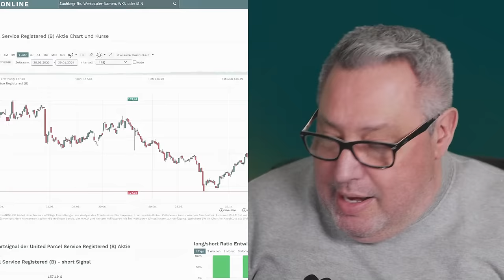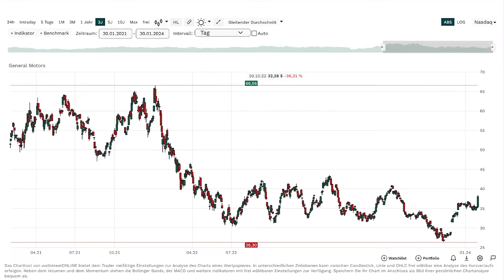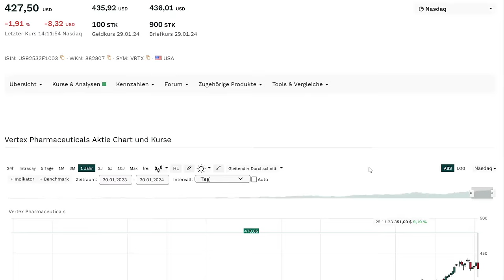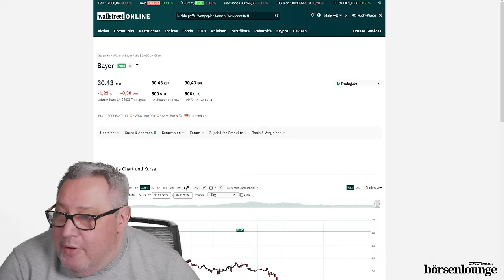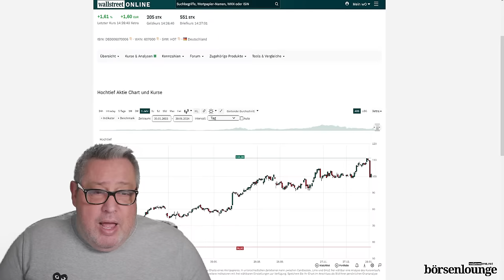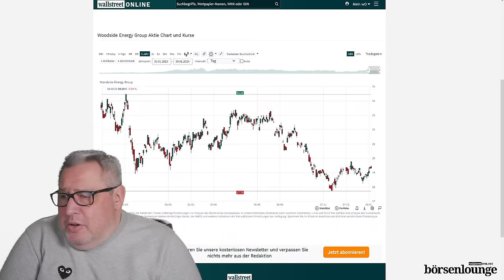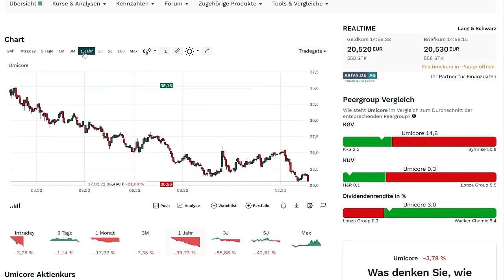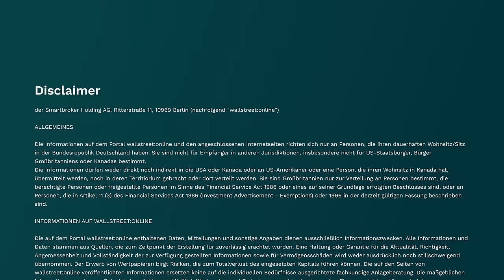Super Micro Computer | Hapag-Lloyd | VW - Alles halb so schlimm bei Hochtief!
► Die Börsenlounge gibt es täglich um 14 Uhr live auf wallstreet:online TV.

00:00 Begrüßung
01:14 Interview mit Andreas Lipkow
14:06 DAX
14:44 Topps& Flops
15:33 Pfizer
17:47 General Motors
21:00 UPS
23:03 Super Micro Computer
26:30 Vertex
28:27 Diageo
30:31 Lucid / Rivian / Nikola
31:45 Plug Power
32:19 PDD Holdings
34:30 Termine
35:34 Bayer
36:40 VW
37:44 Hapag Lloyd
40:03 ThyssenKrupp
41:15 Hochtief
44:58  Branicks Group
46:37 Woodside Energy Group
48:51 Giga Cloud
51:35 Mayr-Melnhof
53:33 Zuschauerfragen